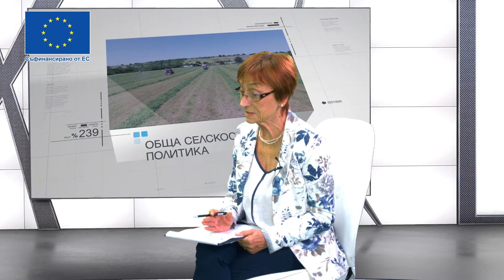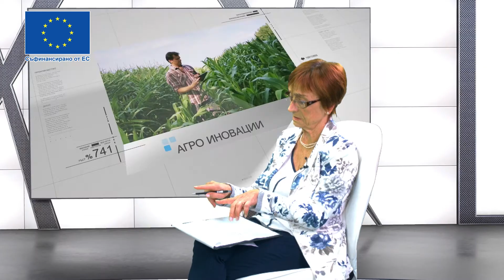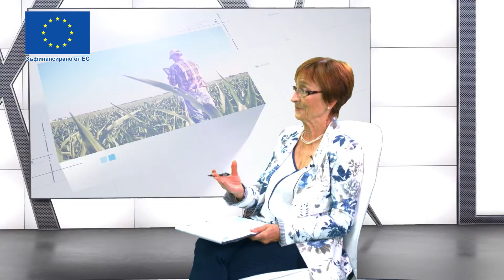Брюксел в превод: Кога ще е финализиран Стратегическият ни план за новата ОСП, автор: В. Спасова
Стратегическите планове са нова стъпка в развитието на реформираната ОСП – амбициите й са към намаляване на негативните ефекти от измененията на климата и опазването на околната среда. Заради пандемията, кризата и войната, ЕК трябва да е с по-гъвкав подход и отворена към динамично променящата се среда, смята Събев.

По темата за НПВУ Събев посочи: „Ангажирали сме допълнителен човешки ресурс, който ще е отговорен за наблюдаване и подготовка на приемите за прилагане на компонента устойчиво селско стопанство. Нашите планове са до края на годината или най-късно до първите два месеца на 2023-та да започне прием за земеделските производители.